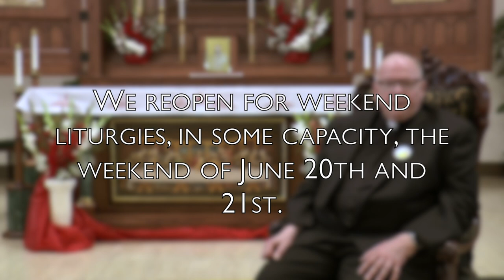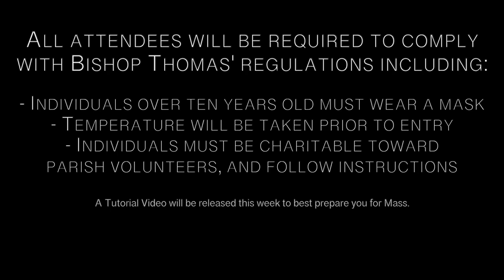Welcome home, St. Anthony of Padua!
St. Anthony of Padua will reopen, in some capacity, next weekend June 20th and June 21st. We currently do not know how many people Bishop Thomas will allow us to have inside of the church. If we are still in Phase II, our capacity is capped at about 40 people (total capacity including priests, deacons, ushers, ministers, and custodial staff is 50). If we are in Phase III, we will be allowed many more people; however, it still will not be our full capacity.

ALL MASSES WILL BE FIRST COME, FIRST SERVE. WE WILL *NOT* BE TAKING RESERVATIONS.

Parishioners over 60, newborns and their families, the disabled, and those with underlying health conditions are still encouraged to stay home making use of Bishop Thomas' dispensation.

MASKS FOR ANY INDIVIDUAL TEN YEARS OF AGE AND OLDER ARE REQUIRED. Failure to comply will result in being denied entry to the parish and/or you will escorted out of the church. Bishop Thomas has implemented a zero tolerance policy for everyone's safety.

Next weekend's Mass schedule is as follows:

Saturday: 4 PM, 6 PM, and 8 PM (Spanish)
Sunday: 8 AM, 10 AM, 12 PM, 5 PM and 7 PM (All Sunday Masses in English)

Weekday Masses will be still closed to the public and live streamed only for the first week.

Again, all Masses are first come, first serve. There will be no reservations.